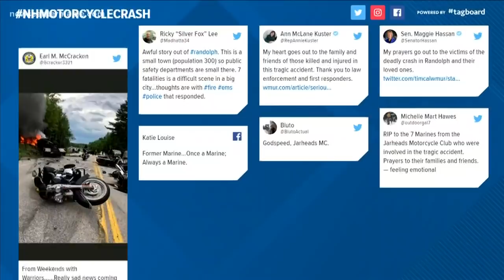7 motorcyclists die in crash with pickup in Randolph, N.H.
7 motorcyclists die in crash with pickup in Randolph, New Hampshire